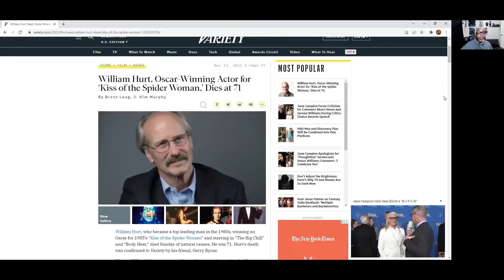Be Real with D-Real: Recast Tchalla Respect Thread Medley 1 YT 2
It seems like a lot of content provider's are still going strong with material. I know. It's a LOT of work. but here's an Idea; take some of your old talking points and make them ONE BIG talking point! That's easy! And less of everything. And you're STILL driving the point home! Let's get it in! Edutainment AWAYYYYY!